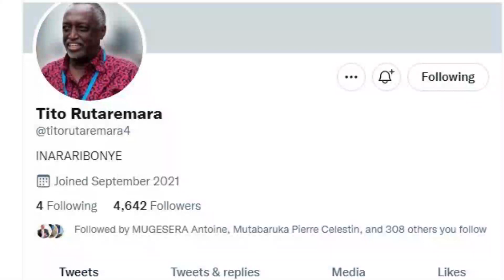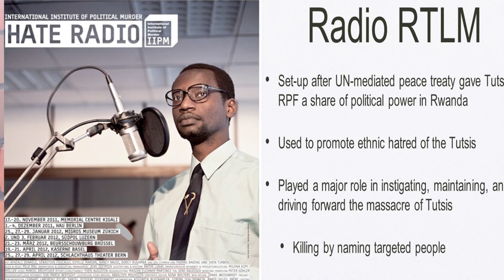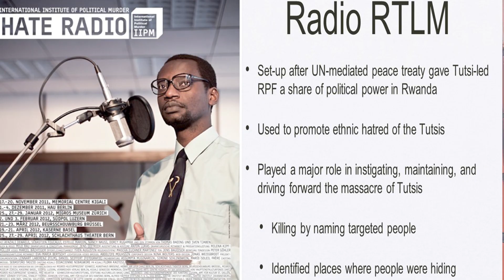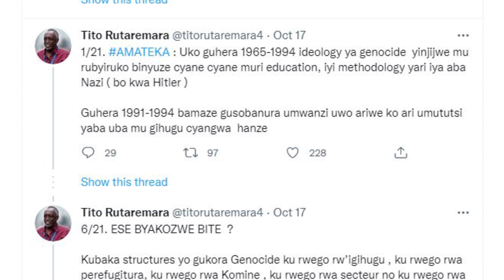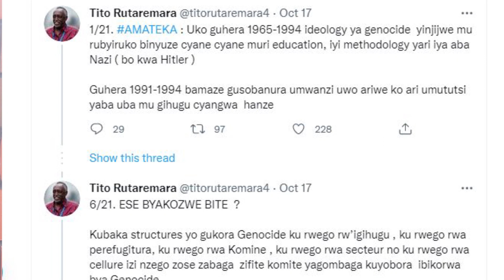Hon Rutaremara kuri Twita aragaragaza amateka y'uko ingengabitekerezo yinjijwe mu rubyiruko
Kora Subescribe ku UruganoTV amakuru yacu akugereho mbere kandi vuba. Niba ushaka kumenya Amateka nyakuri y'uko ingengabitekerezo ya Jenoside yinjijwe mu rubyiruko, kurikira Hon Tite Rutaremara kuri Twitter kugira ngo ayo mateka atagucika.